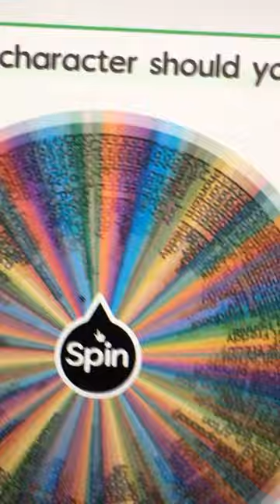Drawing fnaf characters day 7